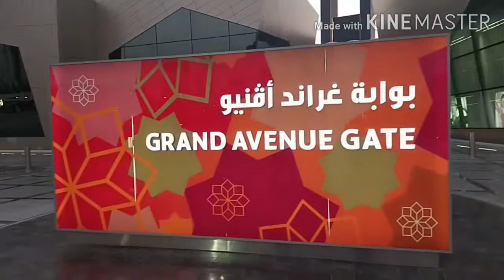The Avenue Bahrain || Outside place view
Rampa lang muna kami with Judin.Godbless everyone at Keep safe